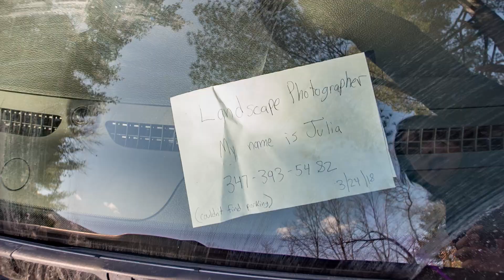What's a DECAYING ABANDONED RESORT like? New York, USA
Nature is taking back this abandoned resort in Upstate New York. We explored the beauty in the chaos

CLICK HERE ALL EXCLUSIVE ADVENTURE FILMS!

EXECUTIVE PRODUCERS:
James Hopkins

Separate message to whom it may concern,
An unreasonable warrant, summons, or any police contact means I can go to jail as I'm on criminal probation. Please do the right thing and let me be. I'm genuinely trying to contribute; not cause trouble. I love you.
- Justin